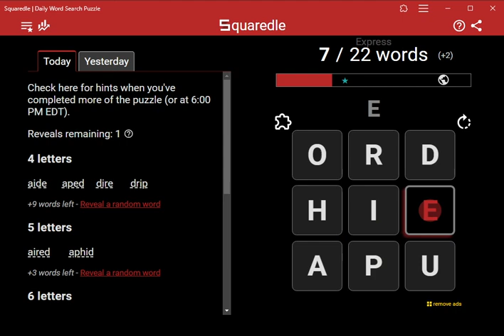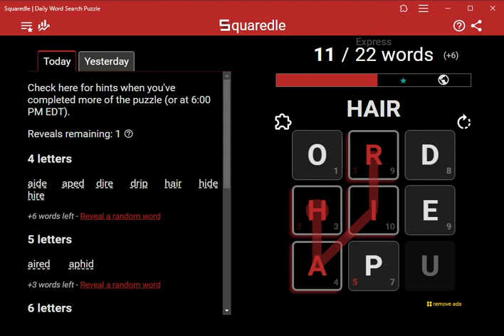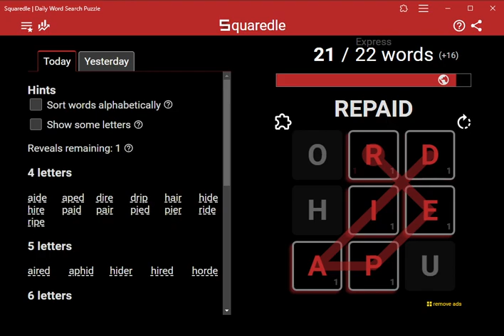AI Solves Today's Squaredle Express: 3/24/2024 (ASMR)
4 letters
aide
aped
dire
drip
hair
hide
hire
paid
pair
pied
pier
ride
ripe
5 letters
aired
aphid
hider
hired
horde
6 letters
diaper
paired
repaid
8 letters
euphoria
Bonus words found
16 of 16 found
aider
aper
epha
ephor
ephori
haired
hied
ired
ohia
pedi
pedro
peri
redia
redip
riped
roid